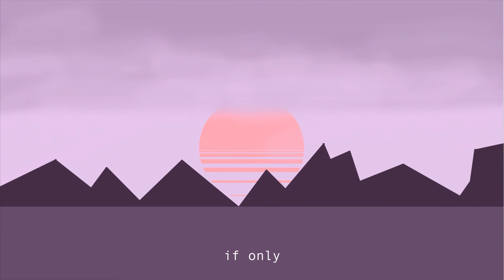if only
i've been really into synthwave style art lately. this is my first creation and i'm pretty happy with it.

i started making this track a couple months ago, but it was just an unfinished loop. once i made the animation i knew the song was perfect for it so i went back and finished it.

production, artwork, and animation by lukeblood